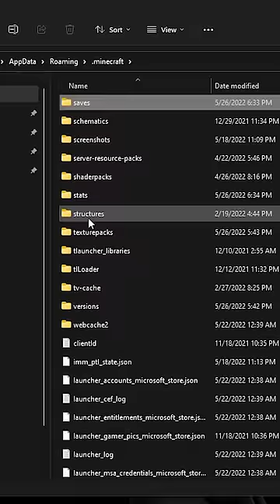به اخر دنیای ماینکرفت رسیدم | FARLAND in Minecraft